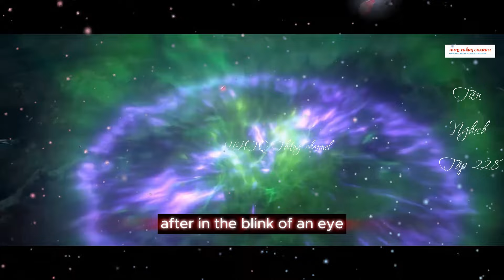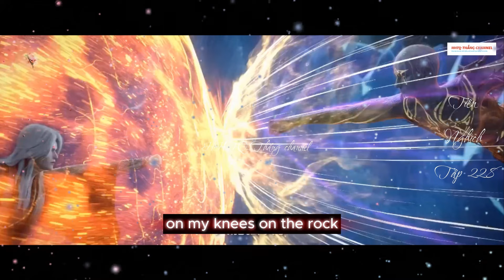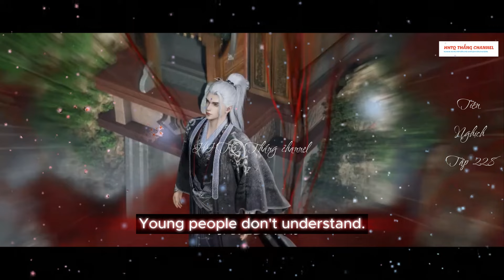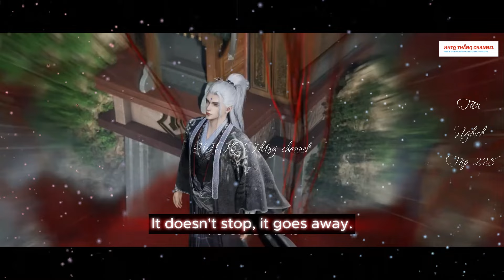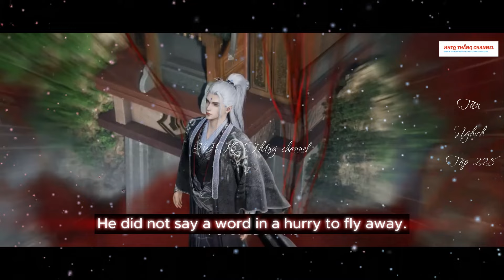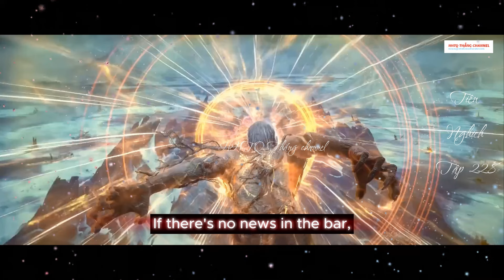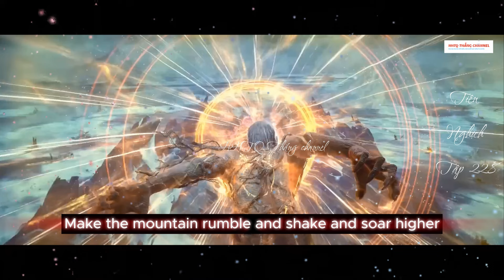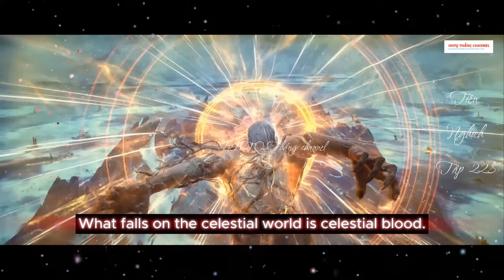Tiên Nghịch Tập 228 ENGSUB Thuyết Minh 1080P | Renegade Immortal EP228 | HHTQ Thắng channel